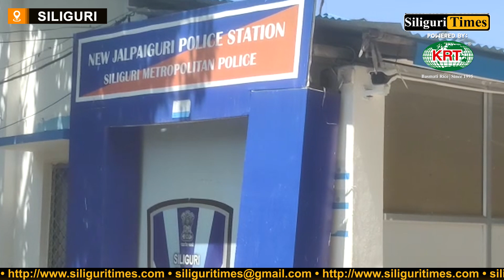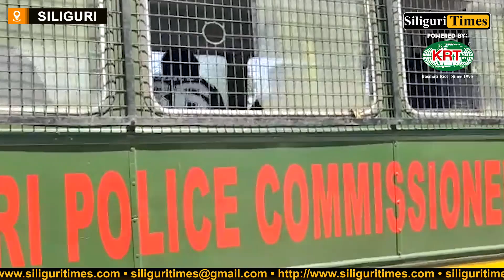Cyber fraud arrested on charges of hacking bank accounts of common citizens in Siliguri (Bangla)